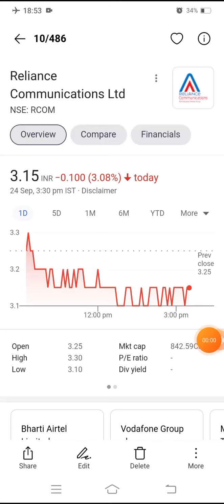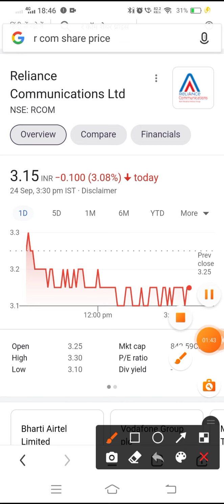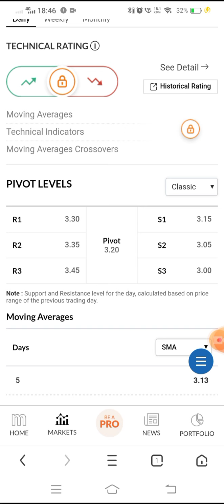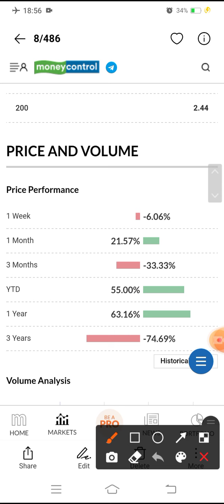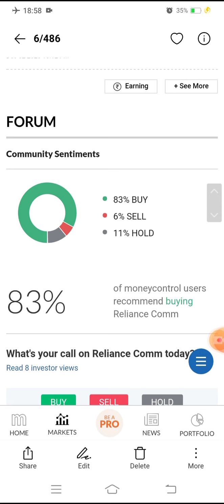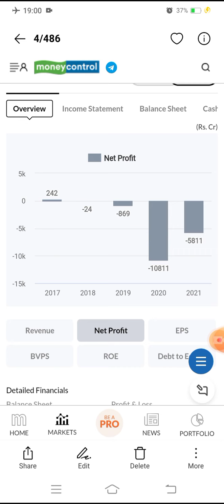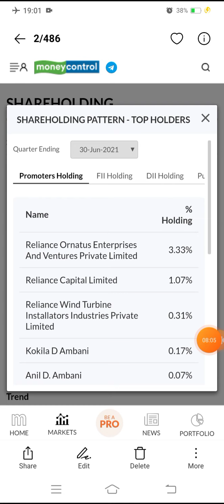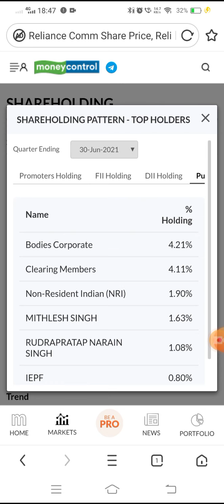800 का स्टॉक मिल रहा है 3 में मौके को मत जाने दो | R com share latest news | R com share new target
rcom jio deal,reliance jio news,rcom assets,rcom latest news today,rcom lower circuit,rcom today lower circuit,rcom jio

rcom share latest update in hindi,rcom share buy,rcom share price,rcom share targetrcom news today,rcom share analysis,rcom share new target,rcom news,reliance jio,

rcom jio deal,r com nclt news,rcom latest

news,rcom news today,rcom share latest news today,rcom stock analysis,rcom stock,rcom jio deal latest news,rcom share latest news,